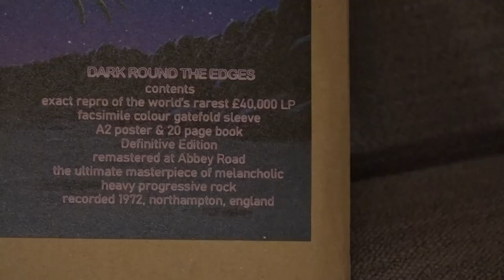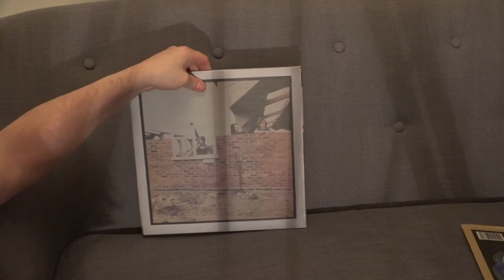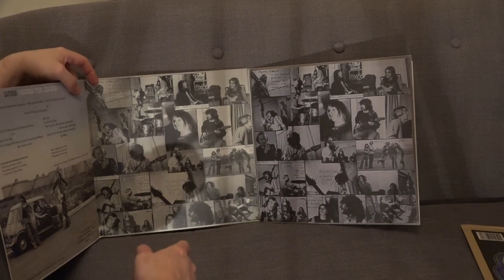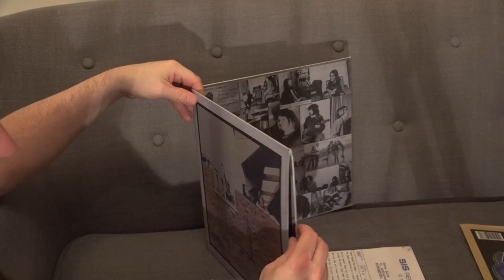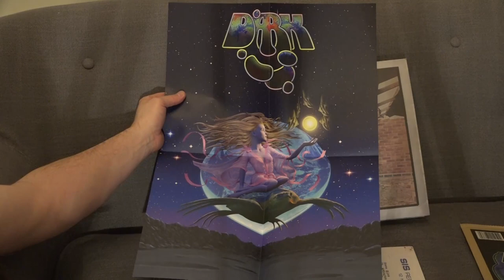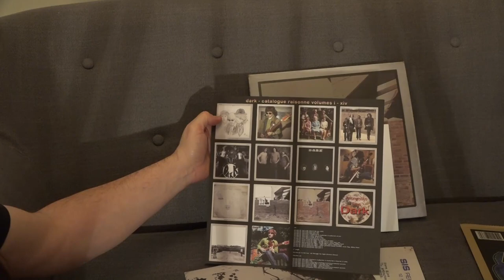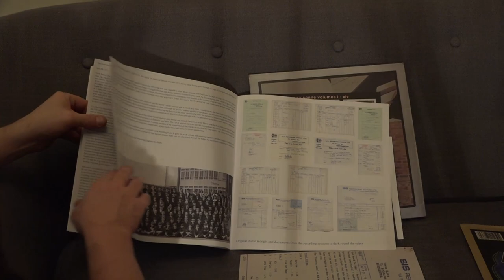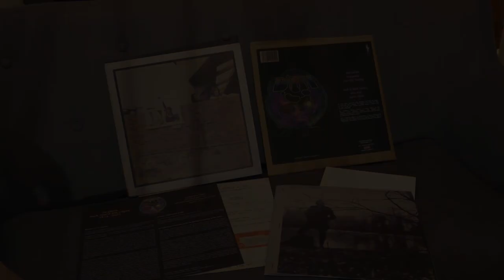Dark Round The Edges 50th Anniversary Edition - Unboxing this legendary Prog album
released just past its 50th Anniversary is a new re issue on the Seelie Court label. I have been a fan of this LP for years ever since getting a copied cassette of it around 1990 (With Forever Amber on the flip!).

Here I unbox the LP and give you an overview of what you get for your money. In this case £41.20 inc UK postage.

Please follow me on the following Social media.